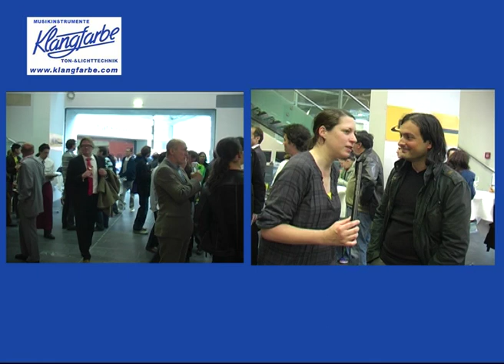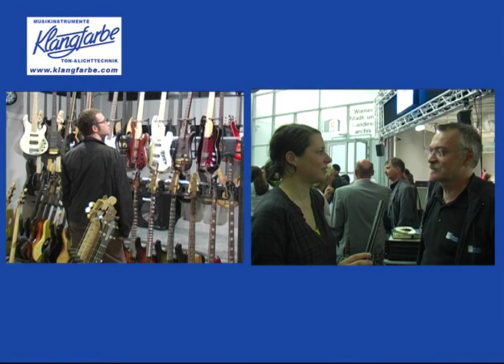Klangfarbe - Eröffnungsfeier im Gasometer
Der Umzug vom Einsiedlerplatz in den Gasometer in Simmering wurde mit einer großen Eröffnungsfeier gefeiert.
Ein Video von Fiona Rukschcio für die Klangfarbe